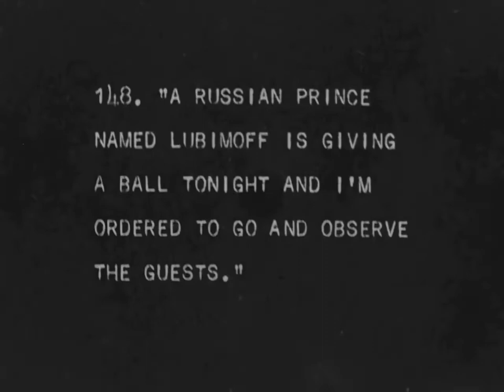Enemies of Women 1923 Lionel Barrymore Alma Rubens Gladys Hulette William Collier Jr. Alan Crosland